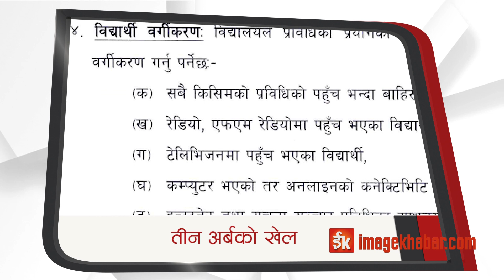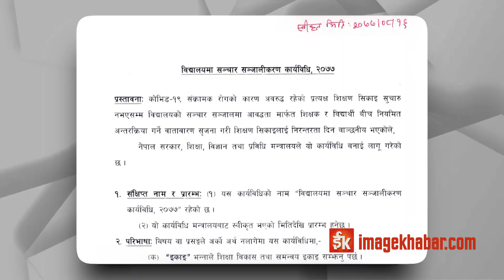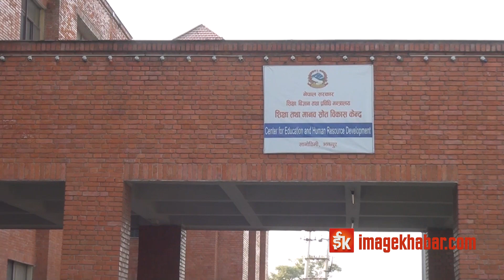शिक्षा मन्त्रालयको अदुरदर्शिता, तीन महिनाका लागि तीन अर्बको योजना